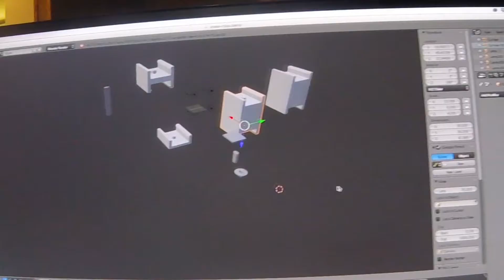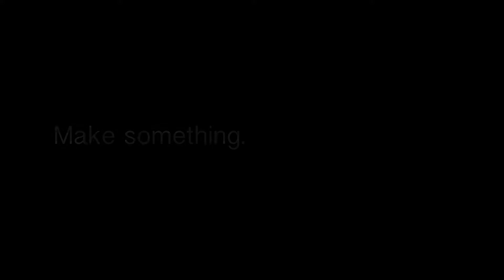Robot Shark - The Evolution of Edmund Fishgerald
A trip through the iterations of a robot shark from concept to reality. The final scene made all of the hard work worthwhile.

Using Blender 3D, Robo 3D and Arduino.